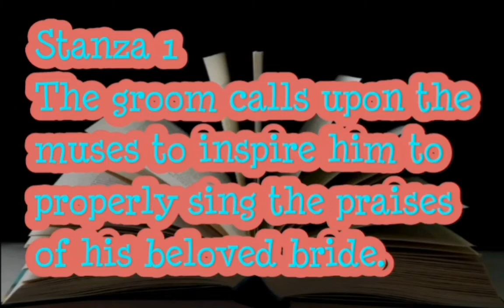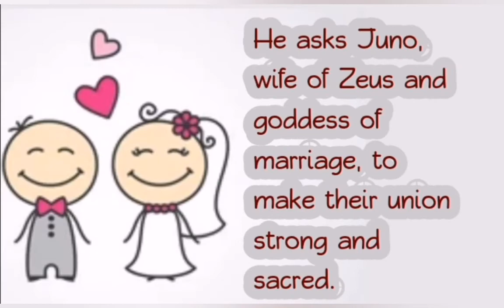Epithalamion Edmund Spencer#Short notes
Short notes on Epithalamion